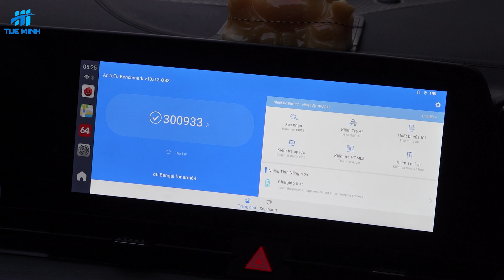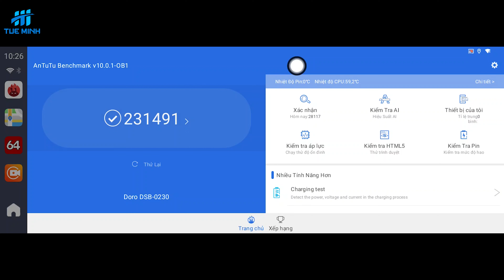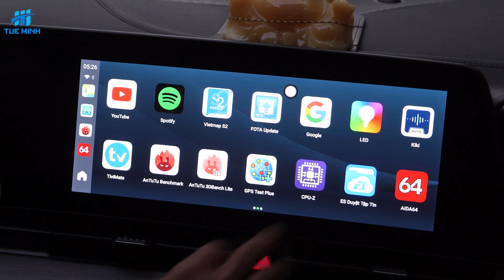So sánh Android Box ô tô Carlinkit Tbox Plus và Ambient phiên bản QCM6225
Tìm hiểu tính năng đèn Led trên Android Box ô tô Carlinkit Tbox Ambient